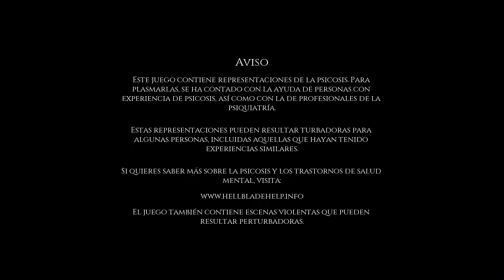Hellblade: Senua's Sacrifice™ - 4